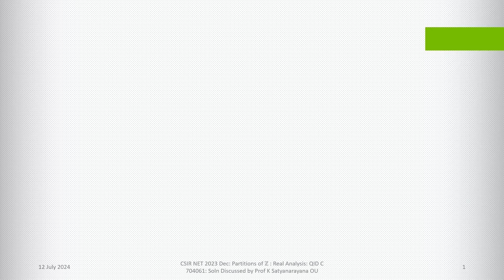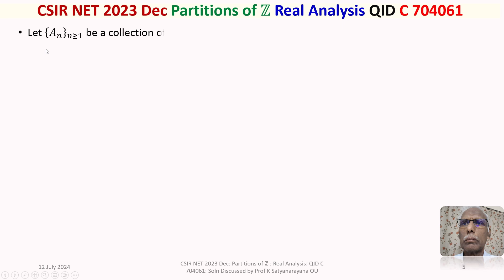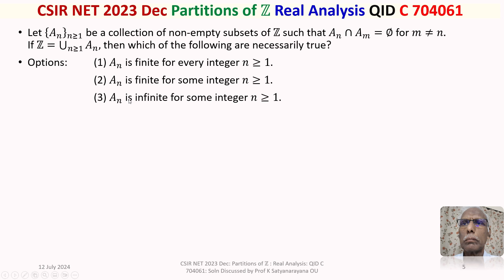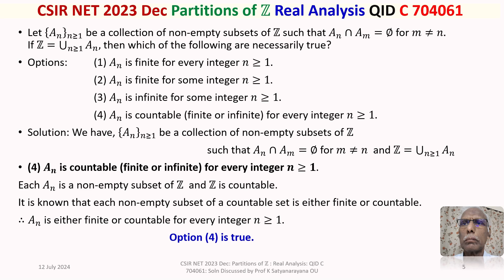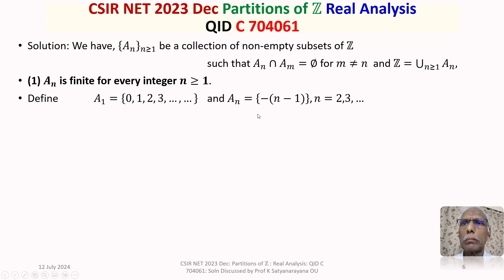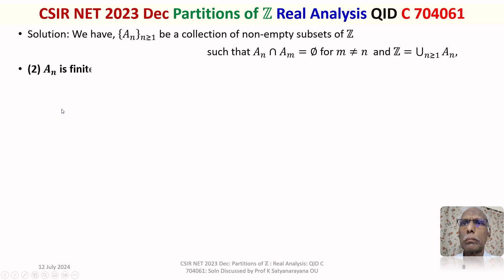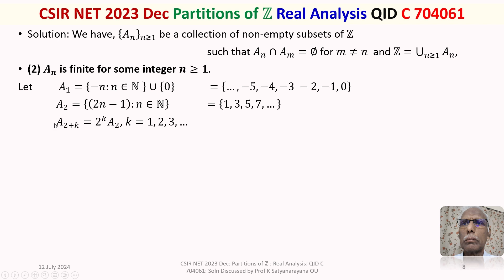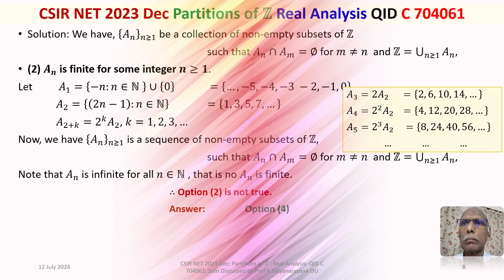CSIR NET 2023 Dec: Partitions of ℤ: R Analysis: C 704061: Soln Discussed by Prof K Satyanarayana OU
The solution of a problem related to the Partitions of ℤ from the section Real Analysis (C 704061), that appeared in CSIR NET held in 2023 December, is discussed in detail.

Chapters:
00:00:00  Intro
00:01:15  Qn C 704061 , Options (4)
00:06:12  Option (1)
00:08:56  Option (3)
00:11:11  Option (2)

Acknowledgement: Title Track: Snowfall Butterflies by Asher Fulero.